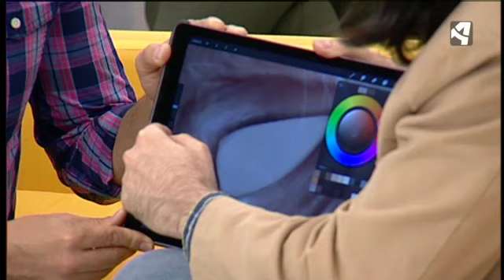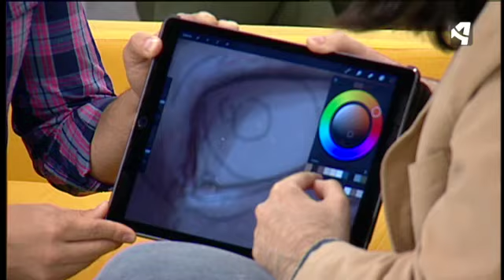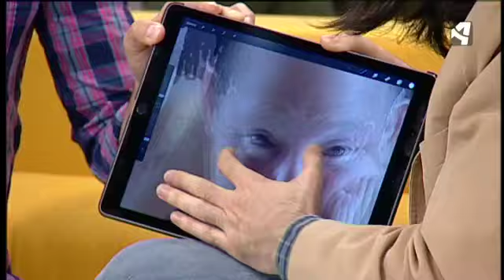Jaime Sanjuan dibuja con una tablet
Jaime SanJuan pinta con su tablet, y no lo hace nada mal, pero que nada mal.